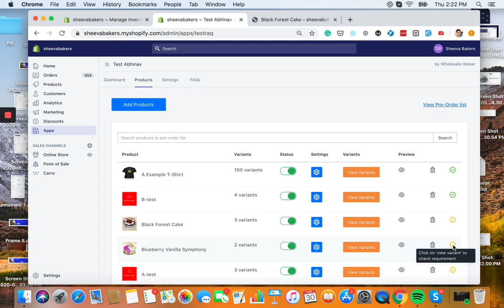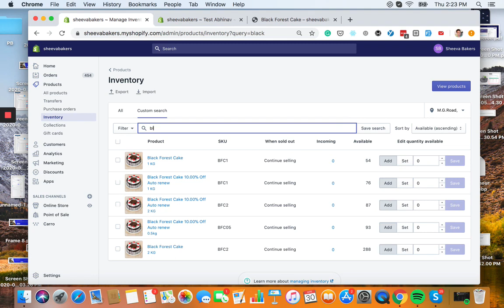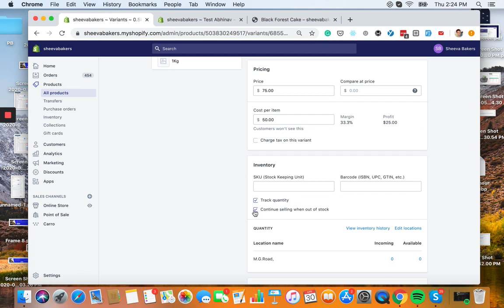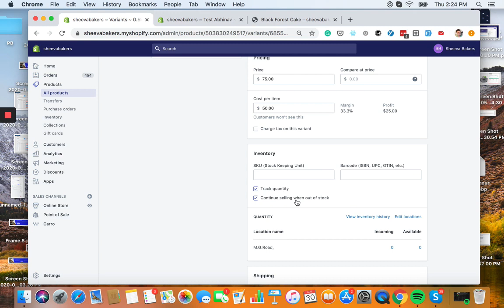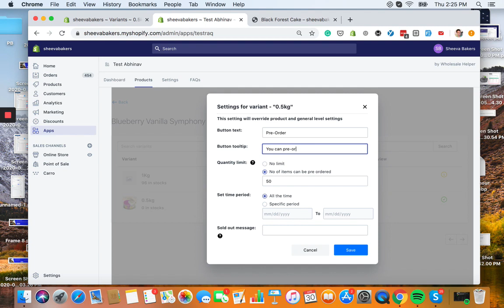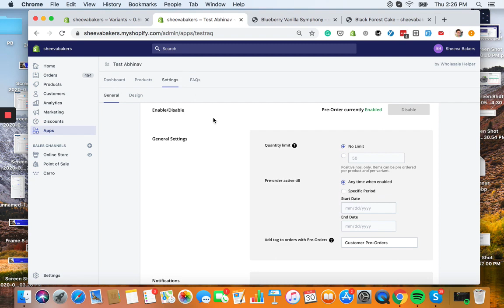Set up Pre-Orders with Pre-Order Helper